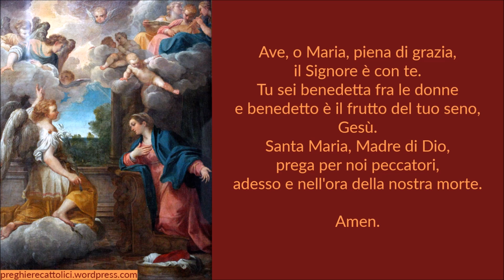Preghiera in onore dell'Annunciazione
Sia benedetto, o Maria, quel saluto celeste, che vi diede nell'annunziarvi l'Angelo di Dio.
Amen.

Sia benedetto, o Maria, quella grazia sublime di cui piena vi predicò l'Angelo di Dio.
Amen.

Sia benedetto, o Maria, quell'annunzio felice, che dal cielo vi recò l'Angelo di Dio.
Amen.

Sia benedetta, o Maria, quella profonda umiltà, con cui vi dichiaraste Ancella di Dio.
Amen.

Sia benedetta, o Maria, quella perfetta rassegnazione, con cui v'assoggettaste al volere di Dio.
Amen.

Sia benedetta, o Maria, quell'Angelica purità, con cui riceveste nel vostro seno il Verbo di Dio.
Amen.

Sia benedetto, o Maria, quel beato momento, in cui della vostra carne vestiste il Figliuolo di Dio.
Amen.

Sia benedetto, o Maria, quel fortunato momento in cui diveniste madre del Figliuolo di Dio.
Amen.

Sia benedetto, o Maria, quel sospirato momento, in cui cominciò l'umana salute con l'Incarnazione del Figliuolo di Dio.
Amen.